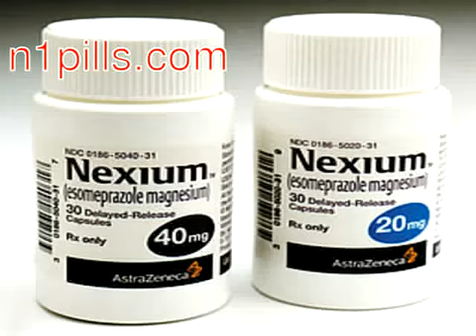nexium problems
Don't suffer from acid reflux in your throat anymore!!